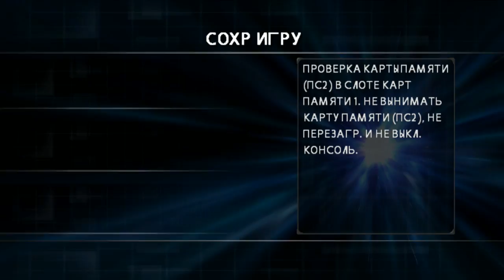I-Ninja [PS2] - Имперский страж 3 - Победи время (Ранг 62)